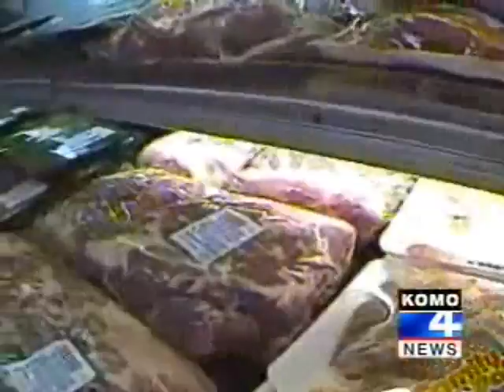MRSA - Found in Store Bought Pork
UPDATE:  February 11, 2010
CBS Investigates Threat of Animal Ag's Antibiotic Abuse

A ground-breaking investigation by KOMO-TV in Seattle has found toxic, life-threatening Methicillin Resistant Staphylococcus Aureus (MRSA) bacteria in some pork you might buy at grocery stores.

This drug-resistant bacteria is already responsible for more deaths in this country than AIDS. What makes MRSA so potentially dangerous is the bacteria can make you sick just by touching it.

In spite of the risk, the U.S. Department of Agriculture has resisted testing store-bought pork for the aggressive bacteria.

No matter how you prepare it, the popular wisdom holds that as long as you cook meat thoroughly it won't make you sick. But popular wisdom doesn't take MRSA into account.

"MRSA is a very different kind of bacteria," said Dr. Rebecca Goldburg, a biologist with Keep Antibiotics Working.

Last winter, the antibiotic resistant type of staph killed Chris Feden, a healthy 20 year old, when he contracted MRSA-related pneumonia.

"We just thought that we could conquer this with modern medicine," said Feden's father, David.

Three years ago, Puyallup resident Brian Boutte scraped his hip -- a simple, small abrasion. His doctor prescribed antibiotics, but the flesh-eating disease Boutte contracted didn't respond.

"I was running out of time, I was on my last hour -- I was dying," he said, "I was literally dying." Twenty surgeries later, doctors saved Boutte's life, but he lost his leg.

Farm animals as a putative reservoir for vancomycin-resistant enterococcal infection in man